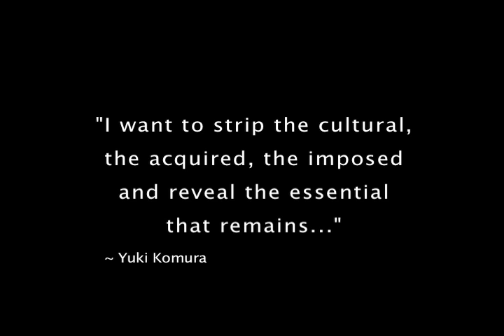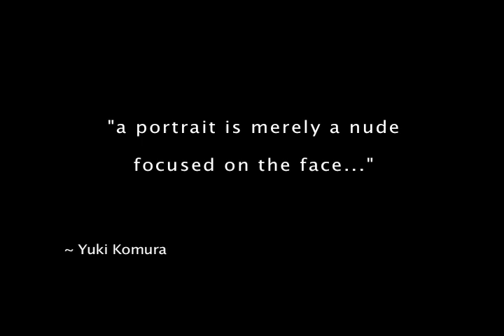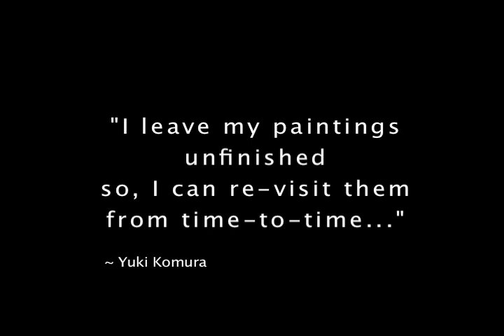Portrait Paintings by Yuki Komura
"I strive to create images that penetrate the subconscious..."